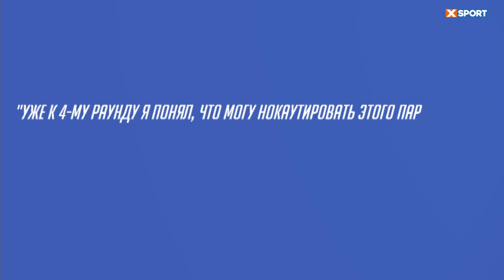Майк Тайсон против "Больших Парней". Топ нокаутов Тайсона / МашаXSPORT №117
Всем привет. Конечно антропометрия играет весомую роль в боксе. Но только Майка Тайсона никогда не пугали большие парни. Несмотря на то, что рост, размах рук и вес — важнейшие параметры в супертяжёлом весе, он не просто доминировал над оппонентами, которые больше его, он эффектно выключал им свет. Предлагаю вспомнить такие схватки. Итак, Тайсон против Титанов.